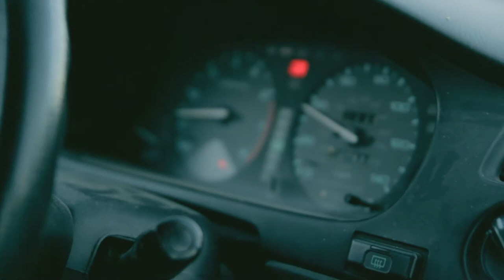M - Nonsense ( prod. By Dj Pain1) Music Video Directed By Omega Crosby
Hit Single off my 1st mixtape Gentleman Grief